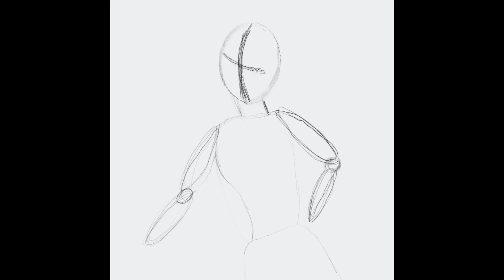HOW TO DRAW A Mermaid WHIT IPAD PRO PROCREATE COME HO DISEGNATO UNA SIRENA CON PROCREATE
CREATO CON IPAD PRO CON L'APP PROCREATE

CREATED WITH IPAD PRO WITH THE PROCREATE APP